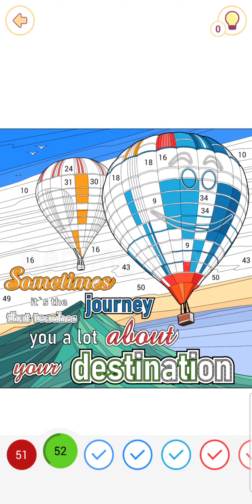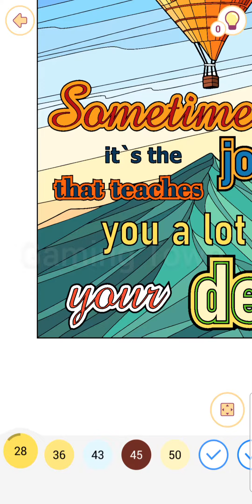Happy Colour- Colour by Number. Air Balloons 🎈🎈 . My Gaming Town.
🦄 Disney
🦸‍♂️ Marvel
😮 Tom & Jerry
🐻 Animals
🏞 Nature
🏛 Places
🌷 Flowers
🏠 Interiors
🧑‍🎨 Art
🦜 Birds
🍔 Food
🧘 Hobbies
🎄 Holidays
📖 Messages
😎 Tattoos
❓ Mystery
🔥 Rare
😍 Blend